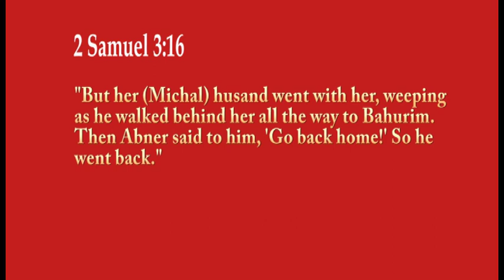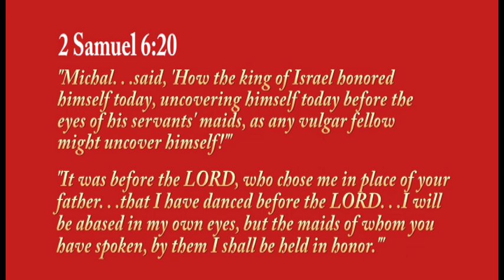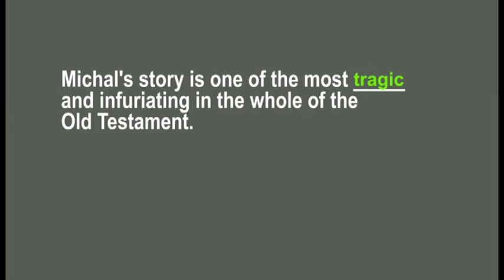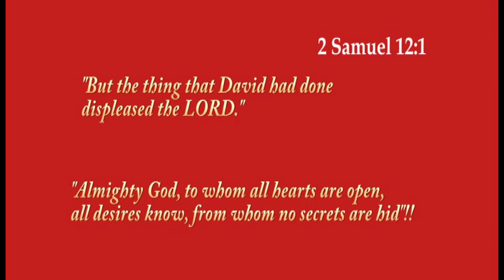Influence and Intrigue, Session 7: The Royal Wives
Influence and Intrigue: The Role of Women in Israel's History
Faith Lutheran Faith Groups
Fall, 2023